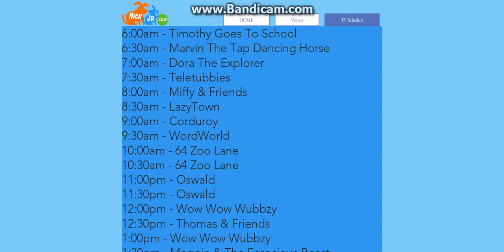Nick Jr. On Wix